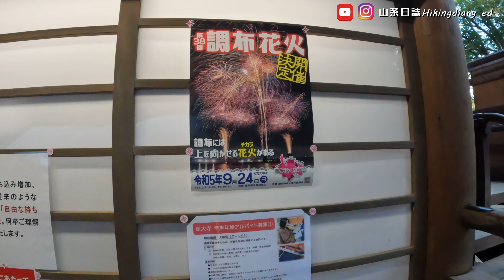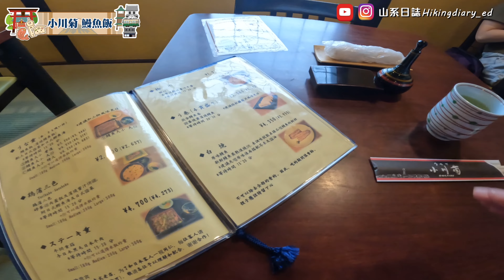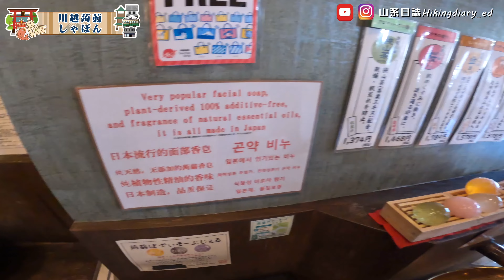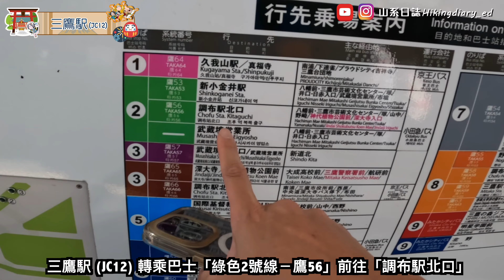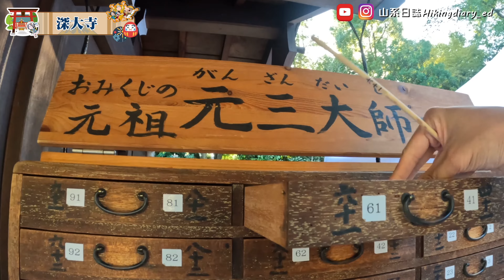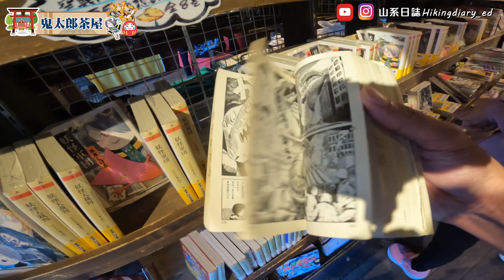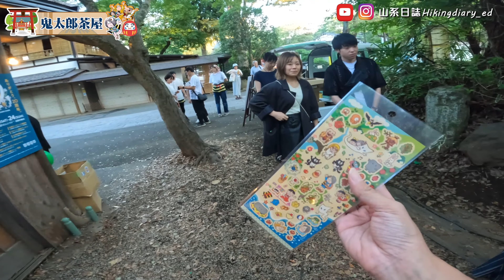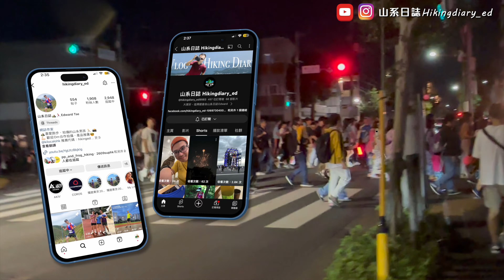【東京獨遊 EP8】⛩️ 冰川神社釣鯛魚🎣 😋 鰻魚飯店「 小川菊」🏘️ 調布鬼太郎粉絲打卡點，最大厄除 深大寺｜🎆 第38回調布花火大會｜東京獨遊俱樂部｜Vlog｜Day3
今集繼續係川越同大家四圍去，食「小川菊鰻魚飯」、參拜「冰川神社」。之後會去睇位於調布市晚上舉辦的火花大會，仲會去搵十分出名「鬼太郎」，意想不到東京近郊的調布市，有著名漫畫的村落，有不少特色紀念品和遊戲玩，有興趣可以過來發掘其他好玩地方的。

下集會帶大家去鐮倉的「江之島」一日遊，敬請期待！謝謝 😘

我會在每個景點，拍多D、分享多D資訊比大家
希望大家支持小弟的自費製作。

💪🏻 請支持山系日誌的旅行拍攝基金 📸
payme.hsbc/hikingdiaryed

00:00  本集介紹
00:36 冰川神社
3:42 小川菊 鰻魚飯
11:20 川越蒟蒻しゃぼん (洗顏石鹼)
13:10 由「本川越駅」出發去「調布市」
15:37 去坐「鷹66」巴士前往調布
17:08 到達「深大寺通」
19:10  到達「深大寺東參道」
21:10 深大寺
25:29 鬼太郎茶屋
31:40 前往調布「多摩川」
36:37 第38回調布花火大會
41:46 下集介紹

拍攝日期：
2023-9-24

拍攝器材：
Lumix G9 + 12-60mm F2.8-4.0
​⁠GoPro10

【酒店】
THE KANZASHI TOKYO ASAKUSA
(天台可以看到淺草寺、晴空塔 Sky Tree)
〒111-0032 東京都台東區淺草 2-27-10

【店鋪地址和營業時間】

0）本川越駅 觀光案內所
地址:川越市新富町1-22 營業時間:星期一至日:9:00am-4:00pm 電話:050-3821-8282
網址:

1）冰川神社
地址：〒350-0065 川越市仲町6-2
營業時間：
星期一至日 10am－6pm

2）川越 小川菊 鰻魚飯店
地址：埼玉縣川越市仲町3-22
營業時間：
星期一至日 11am－2pm、430pm－730pm
(Last Order: 7pm)
(星期四休息) 除國定假日) (除了國定假日外也會不定期休息)
訂座：親身取籌！！

3）川越蒟蒻しゃぼん (洗顏石鹼)
營業時間：
星期一至日 10am－6pm

***前往調布市***
交通：前往「三鷹駅」，轉「鷹65／66」巴士前往 (本人在深大寺通下車)

4）深大寺
地址：東京都調布市深大寺元町5-15-1

5）鬼太郎茶屋 (調布市 深大寺)
地點：東京都調布市深大寺元町5-12-8 (深大寺門前)
營業時間：星期二至日，10am－5pm
(星期一休息)(定休月曜日，祝祭日の場合は翌日に振替）

6）第38回調布火花大會
地點：調布市 多摩川兒童公園
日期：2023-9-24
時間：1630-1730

如果你喜歡這類旅遊影片
一齊傾有關旅遊資訊！
你的支持是我拍片的最大鼓勵和動力～🥰